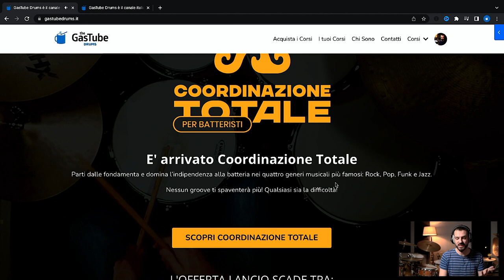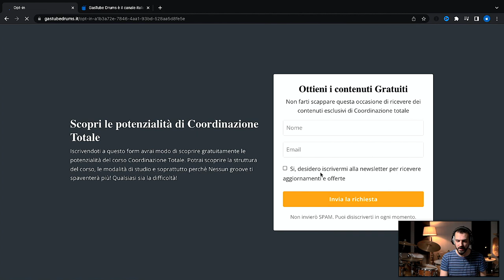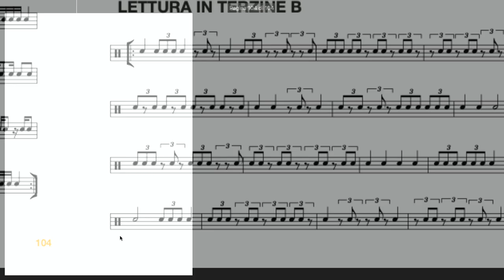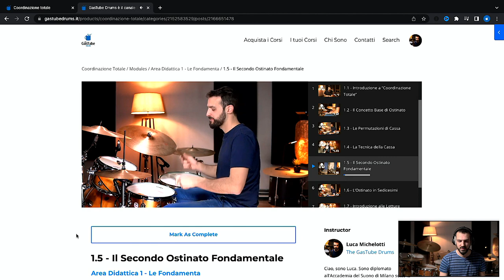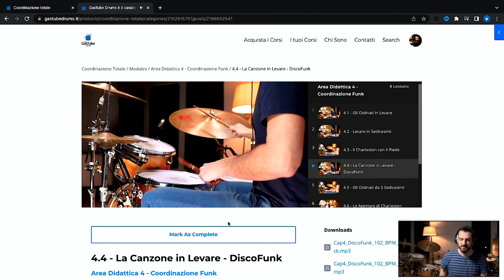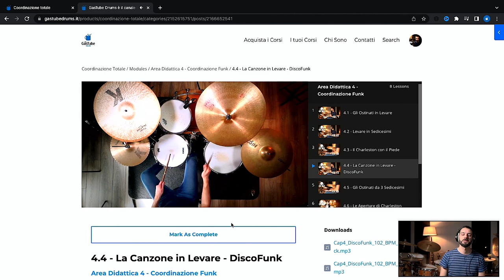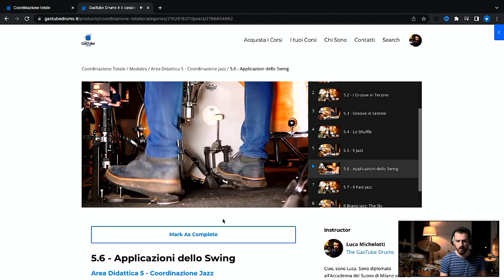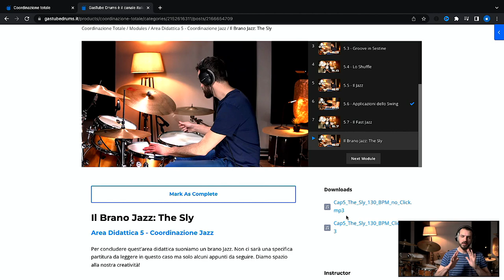Vuoi MIGLIORARE LA COORDINAZIONE ALLA BATTERIA? QUESTO è il CORSO CHE FA PER TE!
Scopri il mio nuovo corso COORDINAZIONE TOTALE e ricevi lezioni gratuite cliccando qui

Coordinazione Totale è in offerta lancio fino a venerdì 7 aprile!

Il corso è diviso in 6 livelli! Partendo dalle fondamenta andremo ad analizzare la coordinazione nei 4 generi principali: Rock, Pop, Funk e Jazz.

Nessun groove ti spaventerà più! Qualsiasi sia la difficoltà! 🤘

♬ My gear:
Kits: